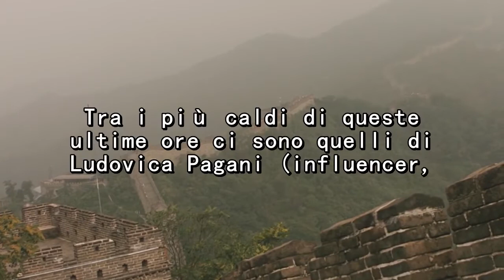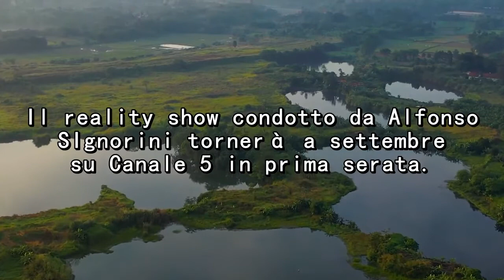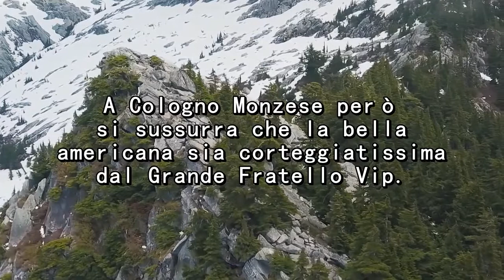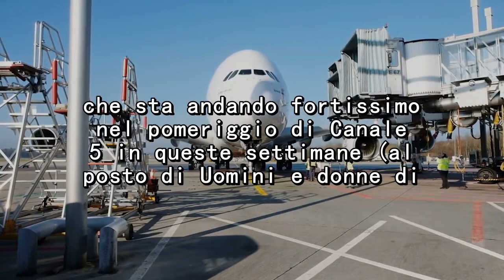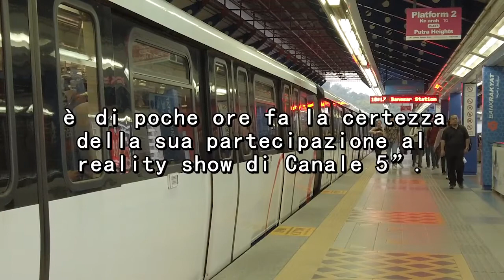Grande Fratello Vip 5 cast, Ludovica Pagani e un ex calciatore dell'Inter... GF VIP 5 NEWS